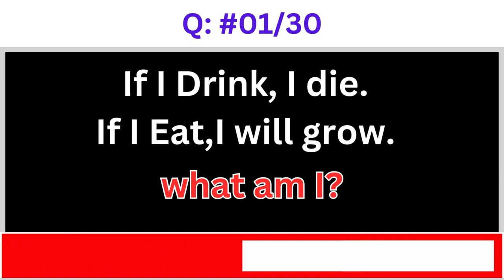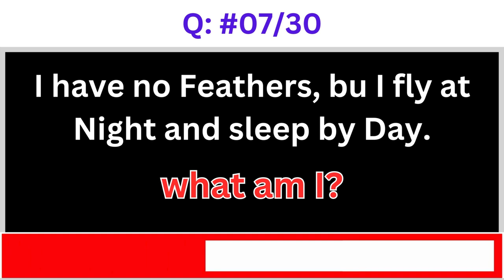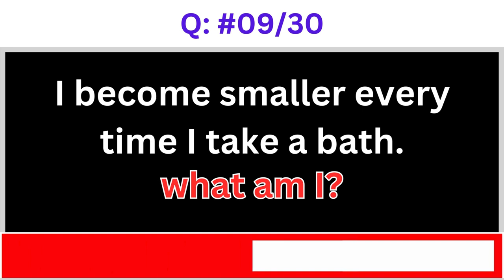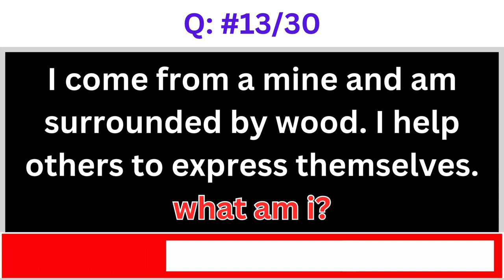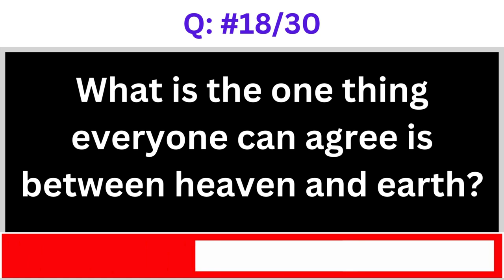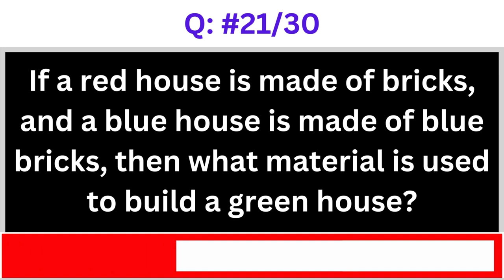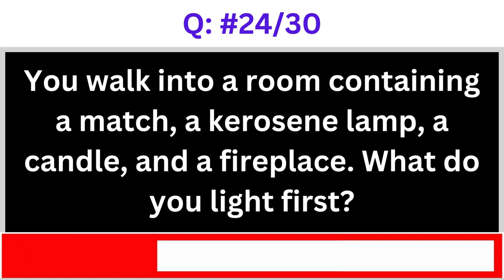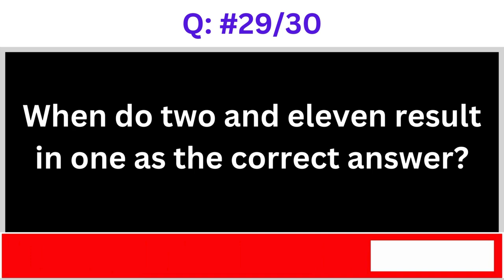30 Hard Riddles That'll Stretch Your Brain | Only a Genius Can Solve This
30 Hard Riddles That'll Stretch Your Brain | Only a Genius Can Solve This

Test your smarts with our 50 General Knowledge Questions! Good for All levels thinkers and anyone who loves a good quiz, this video challenges if you're as sharp as a grade 10th student. Dive into a mix of questions across all grades - grade 1 to grade 10, tailored to test kids and adults alike. With topics covering a wide array of general knowledge, this quiz is a fun way to see if you're smarter than a 5th grader. Don't miss out on the ultimate general knowledge quiz challenge!

You can also watch following Riddle Videos for more fun and Entertainment.